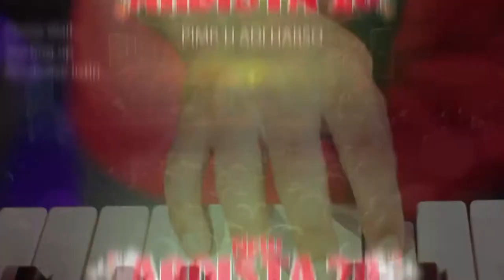LAGU TEBARU CINTA TERLARANG ELSA AMALIA NEW ARDISTA 28 AGUNG